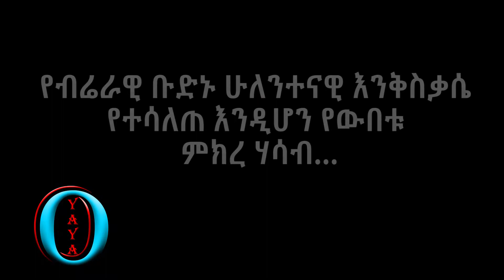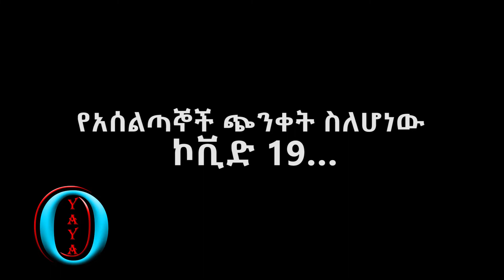አሰልጣኝ ውበቱ አባት...የኢትዮጵያ ብሔራዊ ቡድን አሰልጣኝ